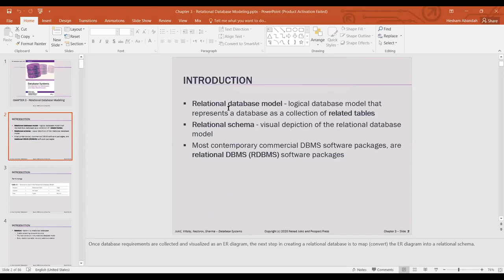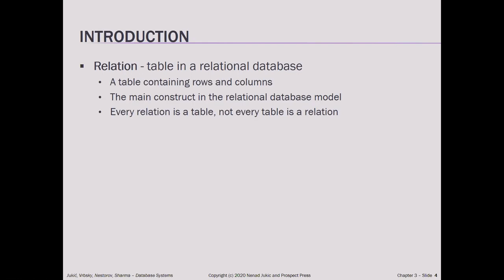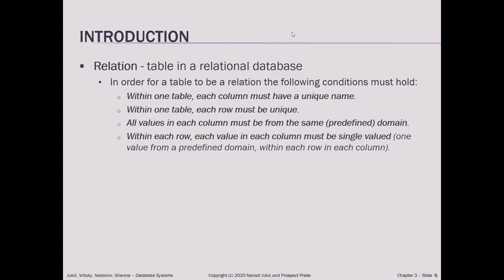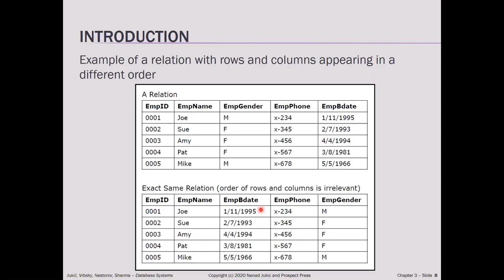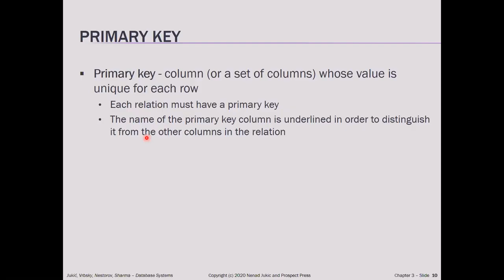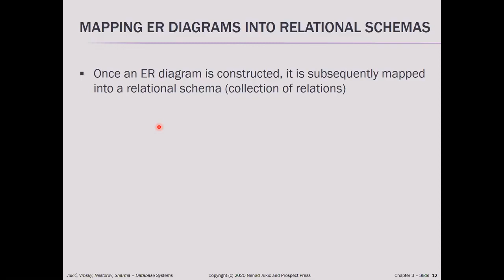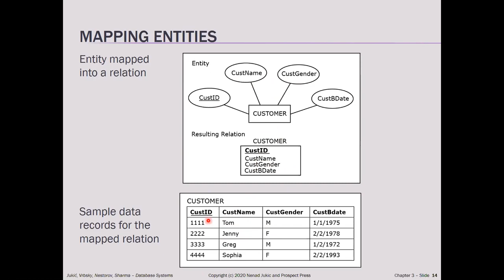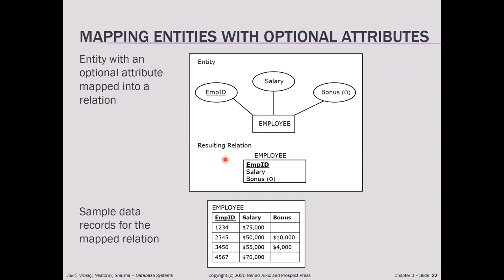CIS221 Chapter 3 Summer 2021 Part#1